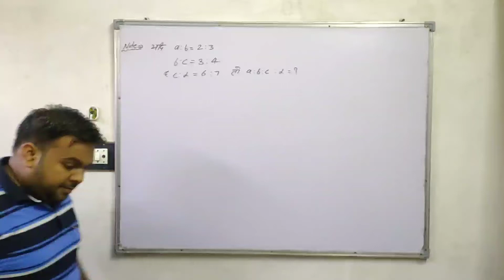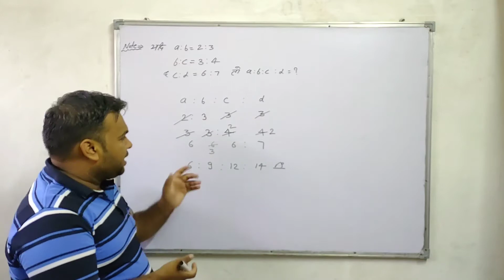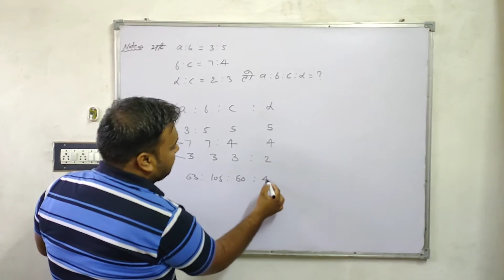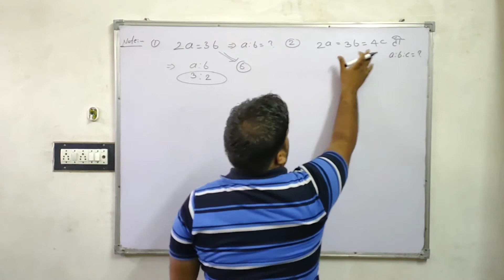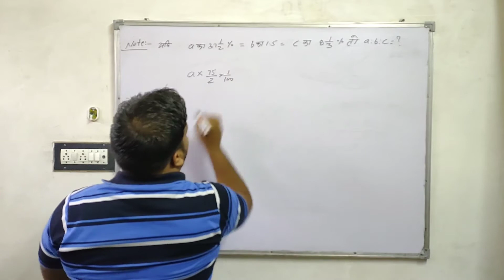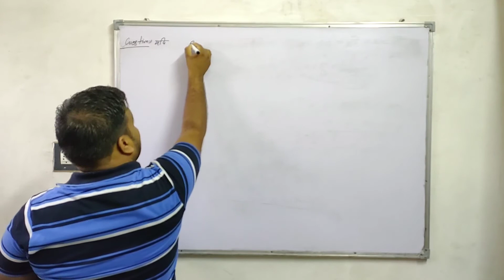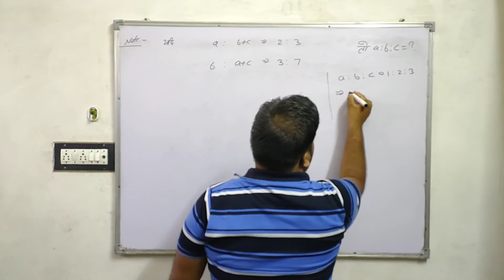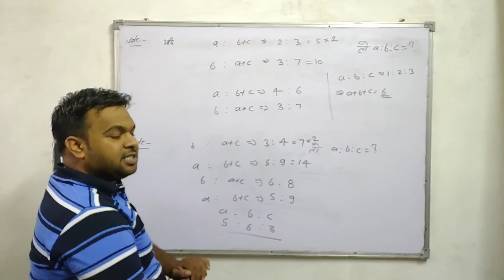Ratio and Proportion Tricks | Ratio and proportion Concept/Trick/Method in Hindi